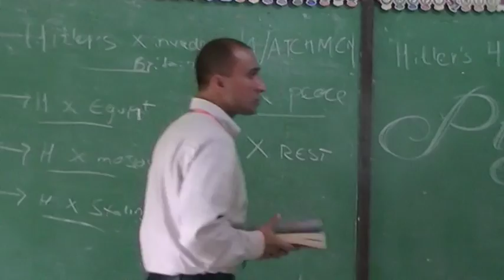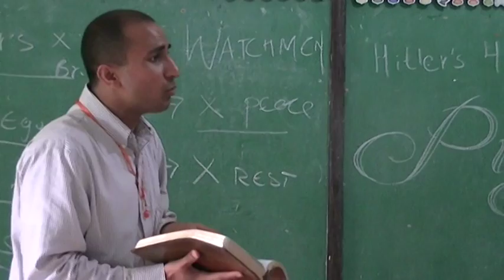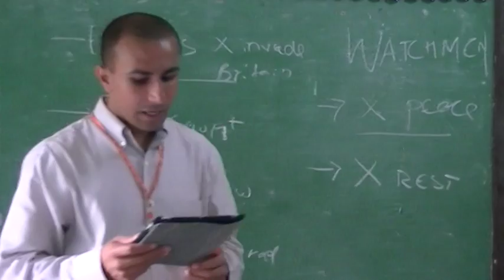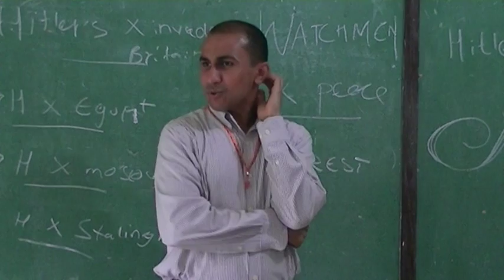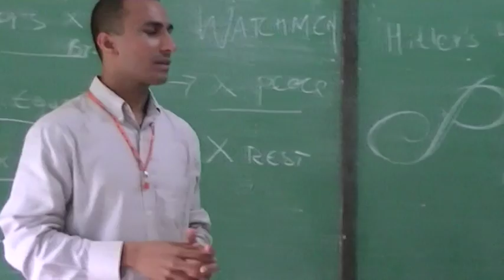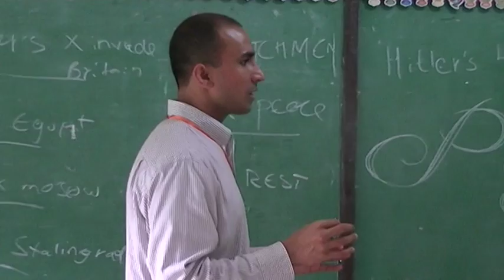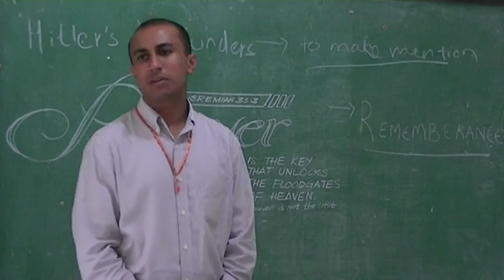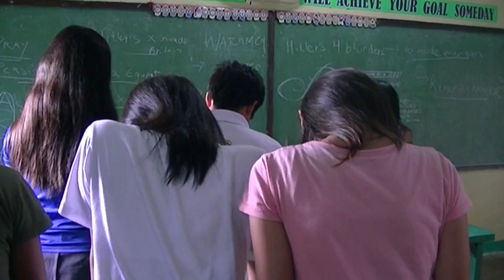prayer ronald robin pyc bicol 2015 b00000